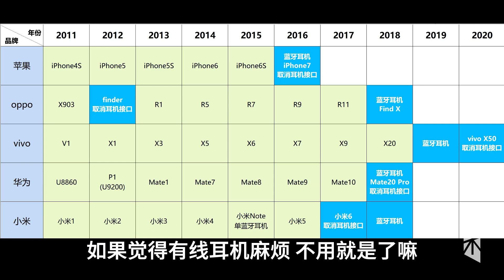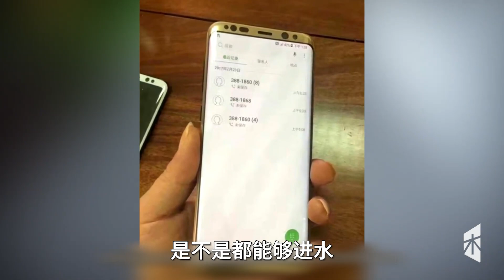手机取消耳机接口，除了搞钱，下一步取消屏幕？ 手机接口取消在时间线上面，其实挺晚的